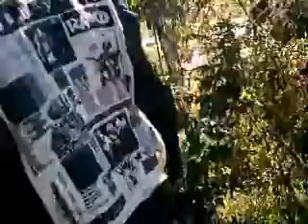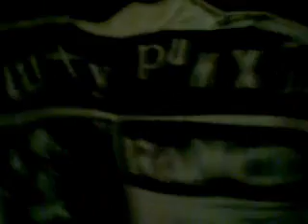CRIBS - King Violent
We check out King Violent's Crib